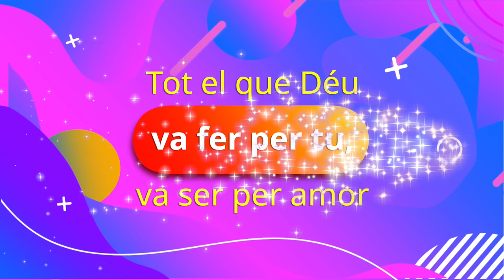Què ha fet Déu per tu? - Julio Godoy